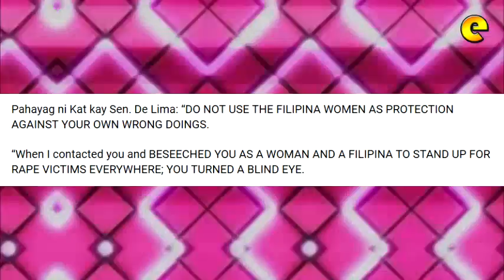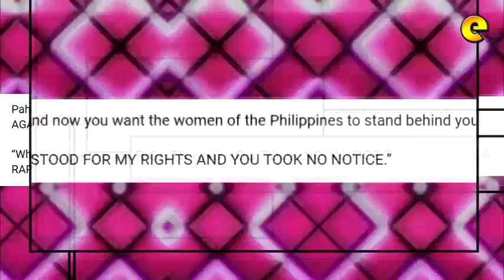Kat Alano Said Leila De Lima Uses Women To Cover Her Crimes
Kat Alano's message to Senator Leila De Lima: "DO NOT USE THE FILIPINA WOMEN AS PROTECTION AGAINST YOUR OWN WRONG DOINGS."